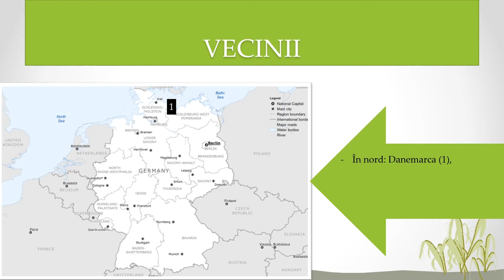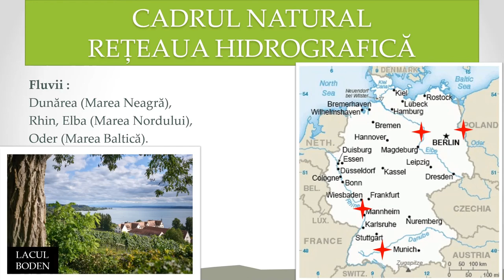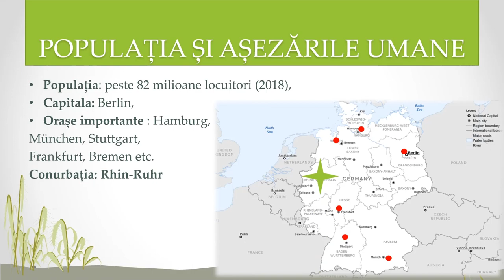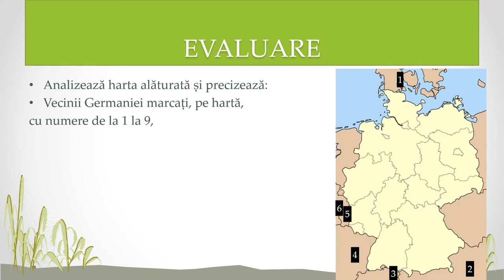Caracterizarea geografică a unor state - Germania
Activitatea de învățare ce presupune utilizarea acestei resurse de tip video este utilă în caracterizarea geografică a unor state.
Resursa poate fi utilizată în cadrul secvenței lectiei de predare și învătare, precum și la evaluare sau fixarea cunoștințelor Elevii au sarcina de a viziona materialul video prin accesarea acestuia, urmărind toate imaginile, suporturile cartografice și de a rezolva în scris cerințele precizate la evaluare.